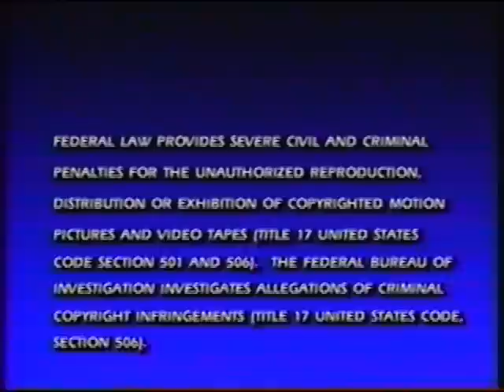Opening to Denise Austin: Super Stomachs 1988 VHS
When I was little, I just rummaged through my mom's exercise videos just watching the beginning and then fast-forwarding to the end. (Don't ask me why.)

In this clip from "Denise Austin: Super Stomachs" from 1988, the Parade video looked and sounded so freaky, but it didn't sound as freaky and scary as the promo at the end of the tape, which I also upload. View THAT at your own risk.